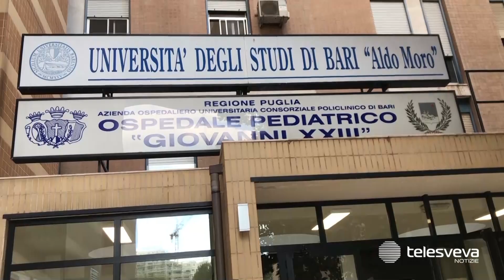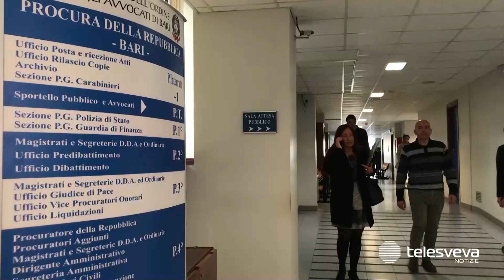Bimbo di 6 anni morto in ospedale dopo aver ingerito varichina: disposta l’autopsia